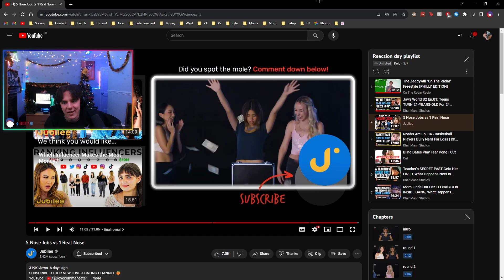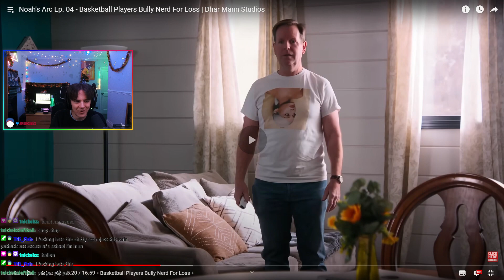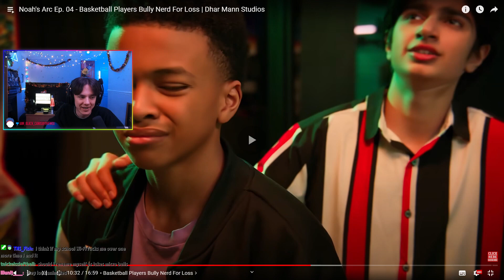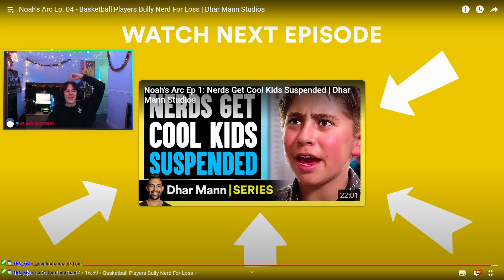Teammates BULLY player for LOSING..☠️dharmann